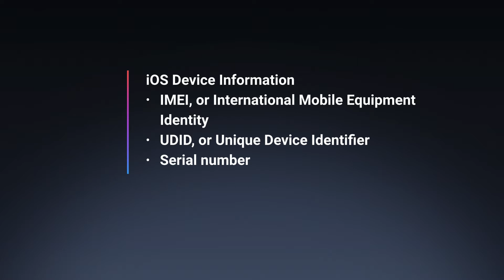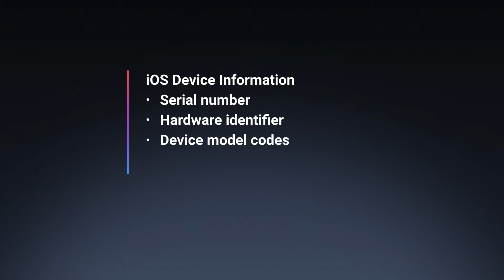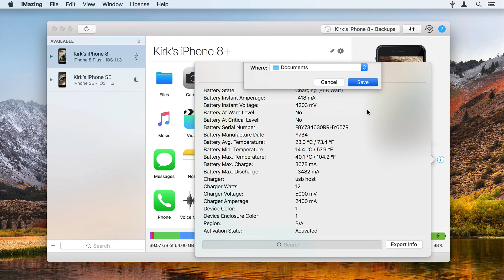How to Access and Export iPhone UDID, IMEI, Serial and More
If you ever need to retrieve your iPhone's serial, IMEI or UDID, iMazing can help - it can export a wealth of info from your device in just a click.

This feature is 100% available in the free version.

0:00 Intro
0:13 iOS device information available
0:28 Advanced iOS information
1:29 Access iPhone UDID, IMEI, and more
2:22 Export Advanced device info